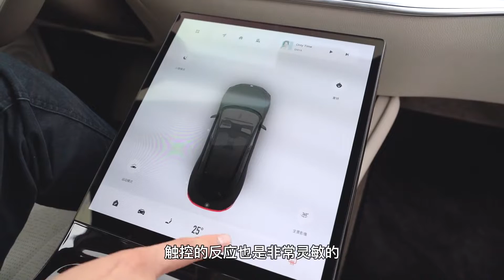3秒俱乐部的内涵之旅，智己L7静态体验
3秒俱乐部的内涵之旅，智己L7静态体验